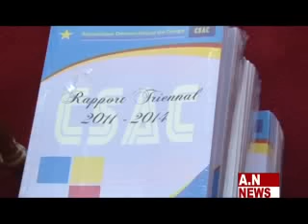RDC: LES NOUVELLES DE L’ASSEMBLÉE NATIONALE DU 10 SEPTEMBRE 2015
AUBIN MINAKU SEPTEMBRE /2015